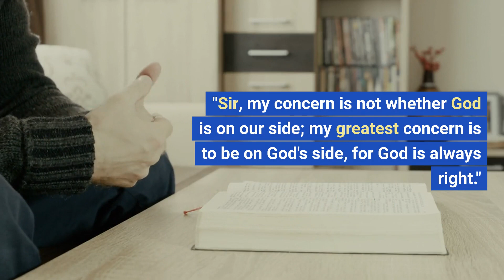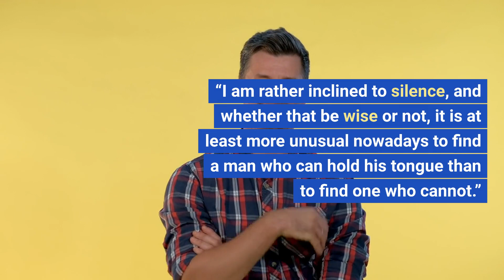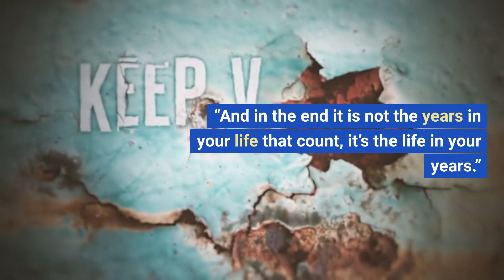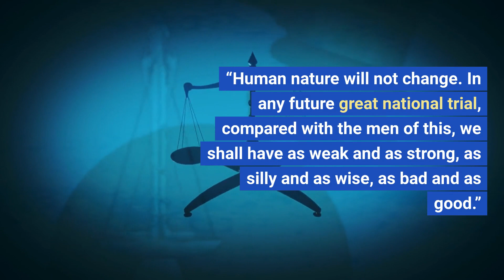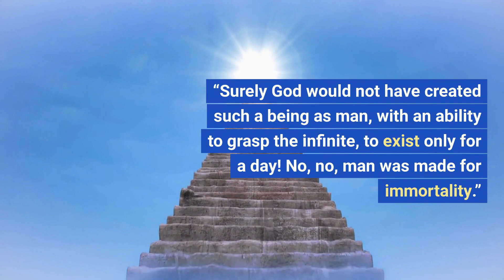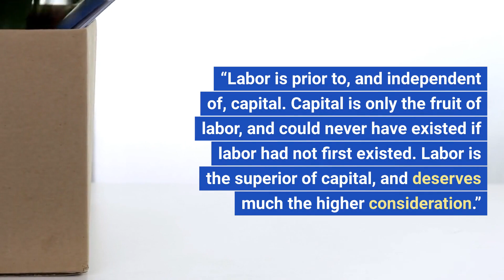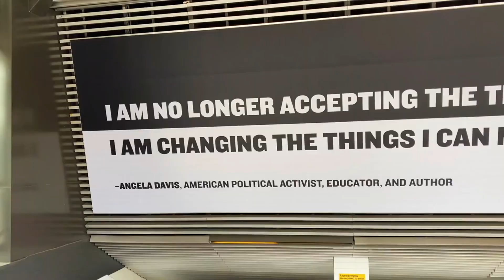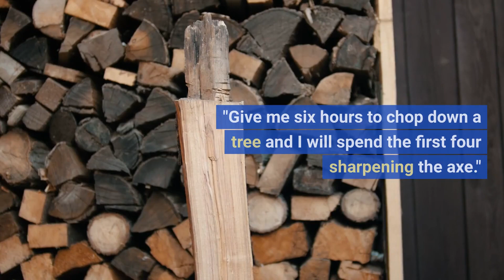Abraham Lincoln Life Lessons | Subscribe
Abraham Lincoln (February 12, 1809 – April 15, 1865) was the 16th president of the United States. He led the country through the American Civil War, preserved the Union, and brought about the emancipation of enslaved people in the United States.

abraham lincoln,
quotes,
abraham lincoln quotes on education,
inspirational quotes,
quotes abraham lincoln,
lincoln quotes,